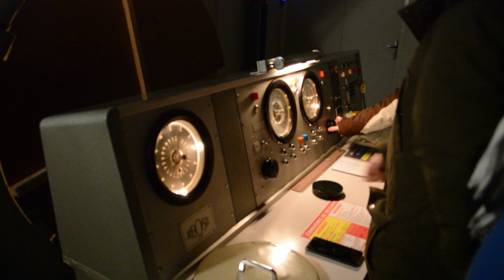Observatoire de Haute-Provence : visite et observations astronomiques !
Observatoire de Haute-Provence : visite et observations astronomiques avec les étudiants du Master 2 astrophysique d'Ile de France - mars 2021

Vidéo maison réalisée pendant mon (court) temps libre sur place.

Vidéo réalisée par Pr Hervé Dole, astrophysicien à l'Université Paris-Saclay